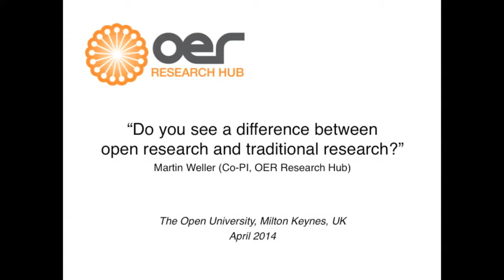Martin Weller on the difference between open and traditional research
Martin Weller (Co-PI, OER Research Hub) on the difference between open and traditional research.

This video was produced for the OER Research Hub's School of Open "Open Research" course. The interview was filmed during April 2014.